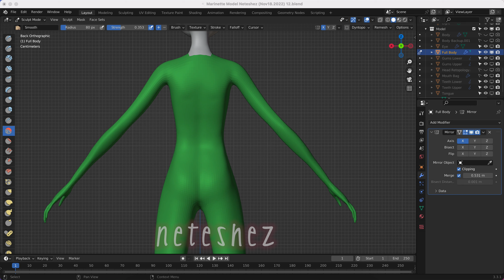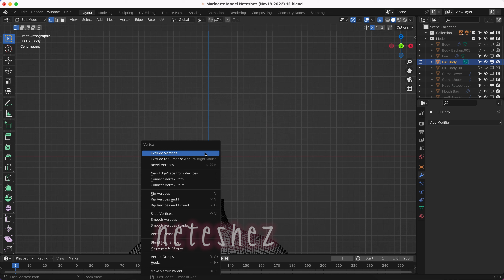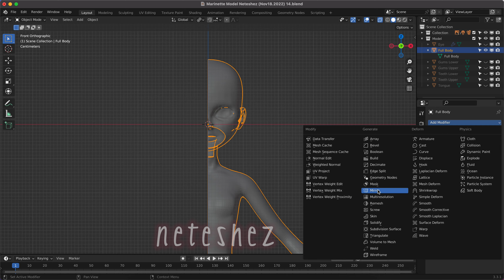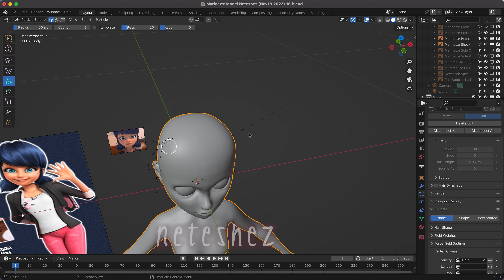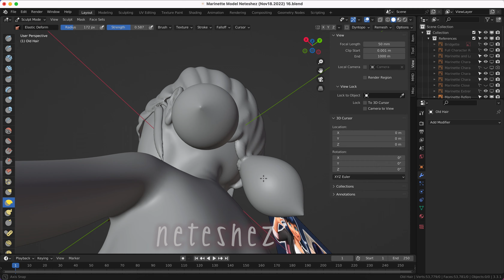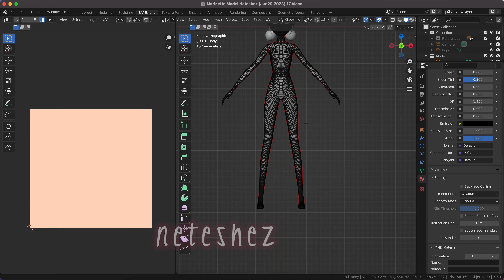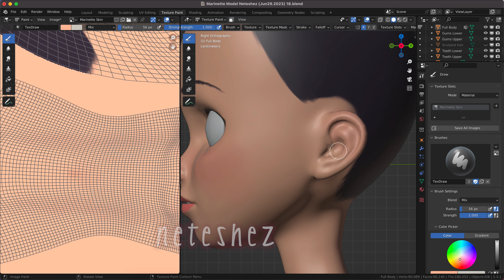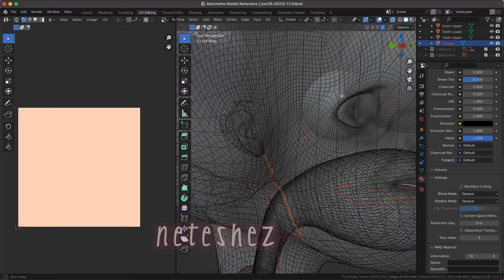Modelling Challenge: Miraculous Marinette Dupain-Cheng (PART 7 - Hair + UV)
(PART 7/?)
Nov 19, 2022; June 28-29, 2023
[2 hours 11 min + 3 hours 40 min~]
I already mentioned in the community tab, but thank you guys again for waiting. Some of the progress couldn't be recorded because this is a very heavy file I'm working with so it would cut off at times. This mostly consisted of using hair I created for my first model of Ladybug and sculpting it and then UV mapping parts of Marinette.

Music powered by BreakingCopyright: 🍓 Lofi & Guitar (...